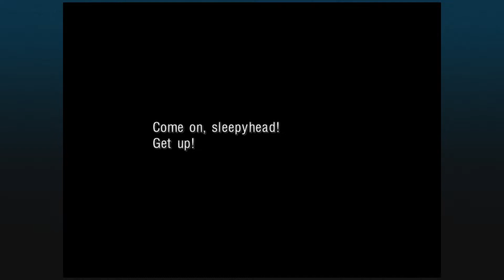One of my favorite PS1 JRPGs - First 30 minutes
What a lovely game, I honestly never get tired of the world in Chrono Cross